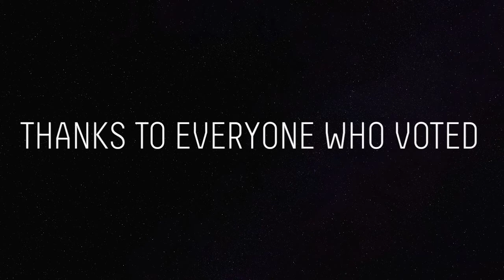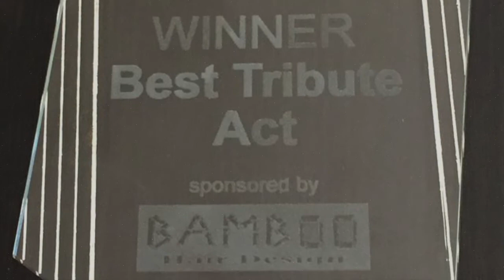Tony Kay Tenerife - Gary Barlow Tribute - Tenerife Entertainment Awards - 9-10-2016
Tony Kay gets the Tenerife Entertainment Award for Best Tribute as Gary Barlow for the second year running. Plus live performance from Tony on the day.